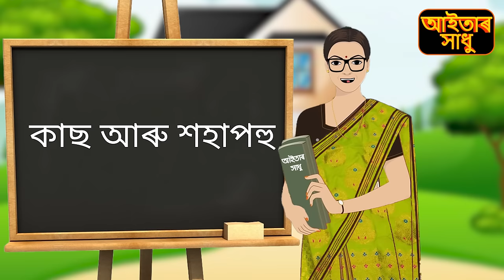Hoha aru Kaso, কাছ আৰু শহাপহু, Rabbit & Turtle, Aaitar Xadhu